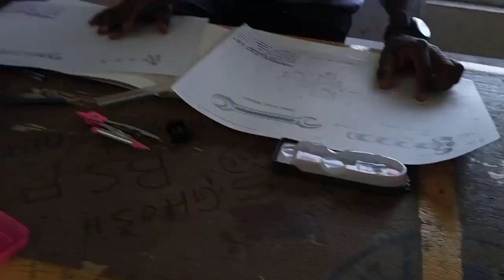My college lifesyle#Bong Real life🤘🤘🤘🤘....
bengali_ vlog#college_life#Bong_real_life